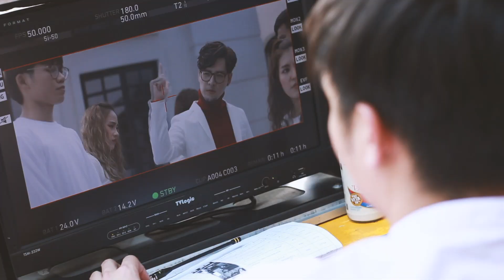เบื้องหลัง MV “ใช่เลย” Oh! Yes – ทอม อิศรา feat. ฟาง FFK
บรรยากาศเบื้องหลังการถ่ายทำMV เพลงใช่เลย จะสนุกสนานแค่ไหนตามไปดูกันเล้ย